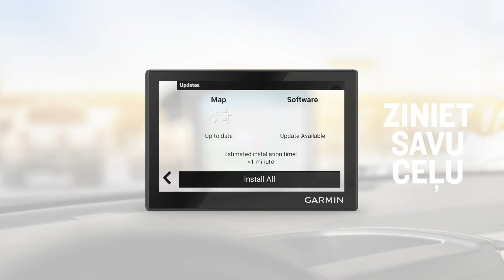Garmin Drive™ 53 satelītnavigācijas ierīce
Atvieglojiet savu braucienu kopā ar Garmin Drive™ 53, 5” GPS satelītnavigācijas ierīci, kas palīdz nokļūt galamērķī. Ierīcei ir augstas izšķirtspējas stikla skārienekrāns un moderns dizains, kā arī mutiski, detalizēti norādījumi, brīdinājumi vadītājam un citas iespējas.